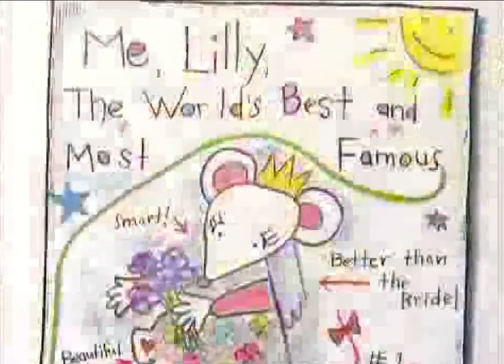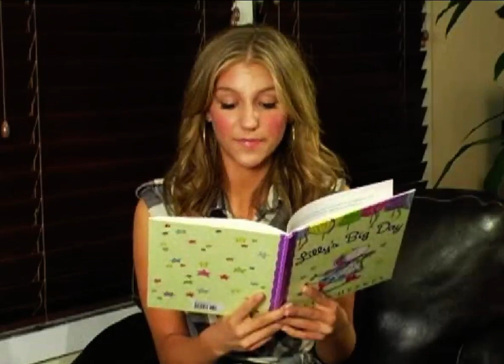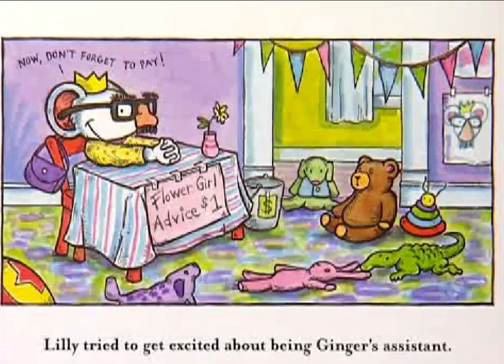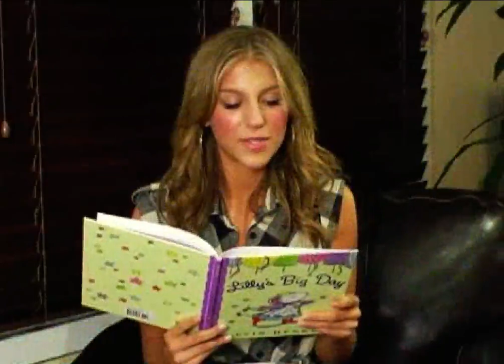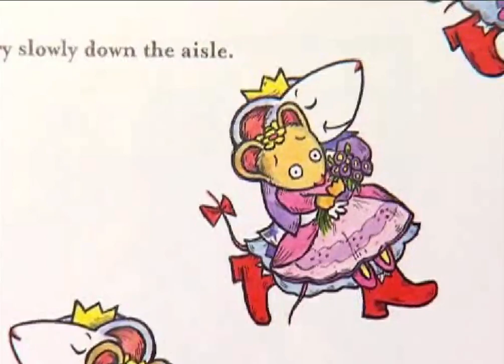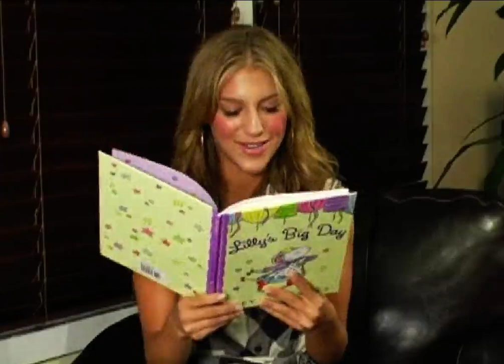Lilly's Big Day